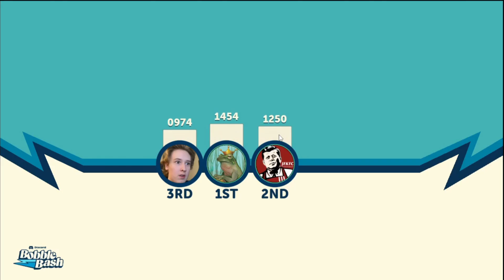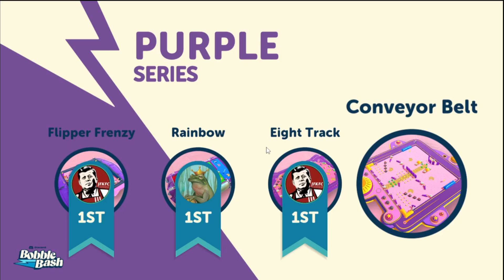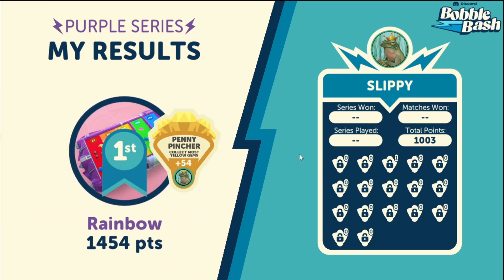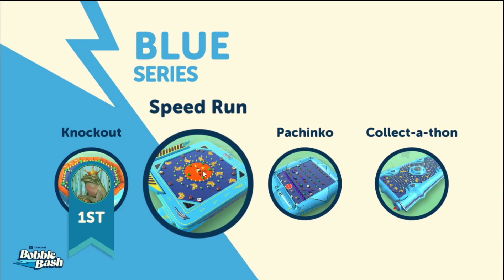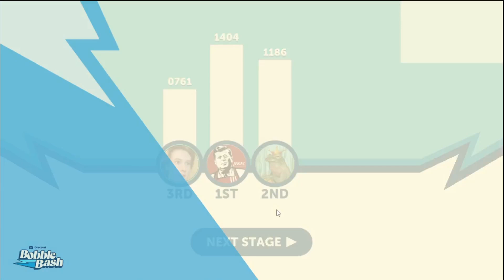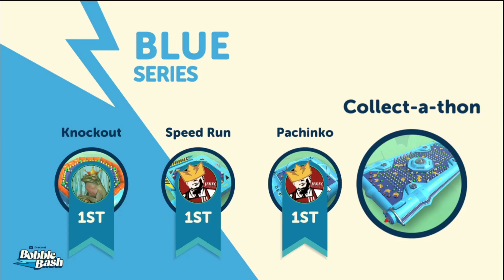THIS Game DESTROYED Our Sanity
Today the Couch Gang decided to check out Discord's GREATIST GAME, Bobble Bash and things got...interesting.

Fact of the day: The unicorn is the national animal of Scotland.